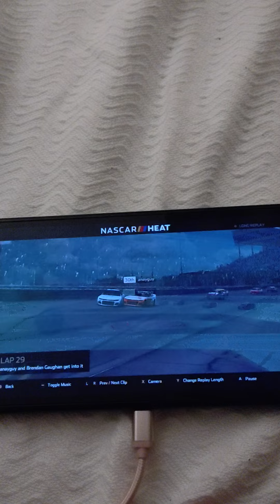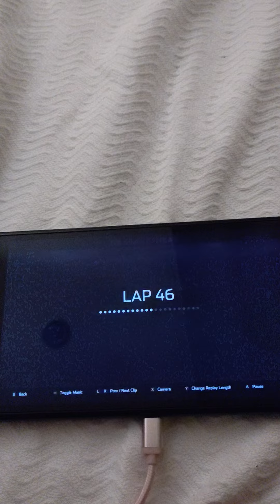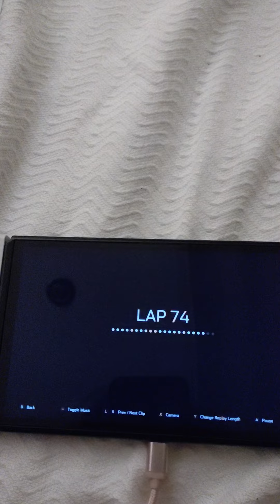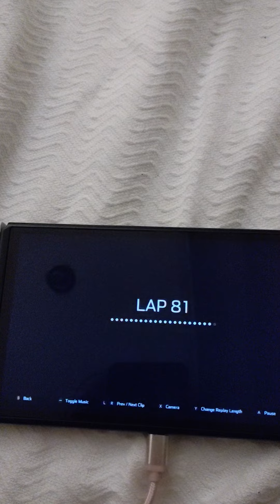racing as Corey lajoie at Atlanta (25%) redemption for corey played on my Nintendo switch replay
nascarheat redemptionforlajoie played on nascar heat ultimate edition quick race